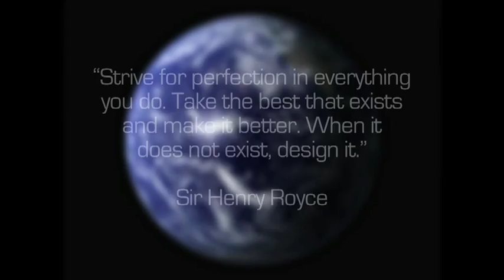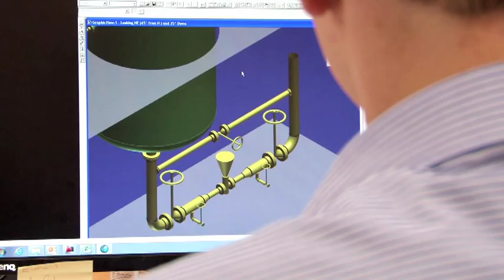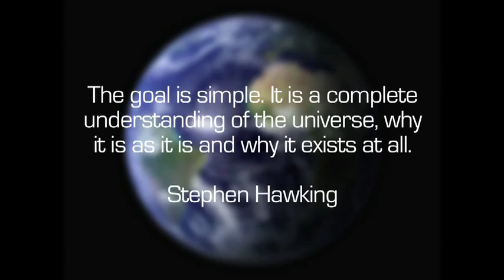Cofely Fabricom GDF SUEZ